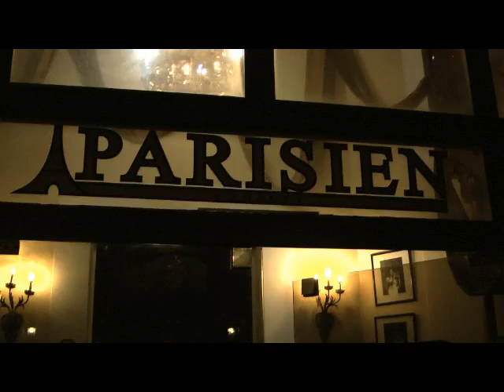Cabaret in Cuba： filmed by Cigar Direct!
世界最大のシガーの祭典へ！the Real Cigar Tour!
40%off!＋tax シガーダイレクトWebサイトでレポート公開中！